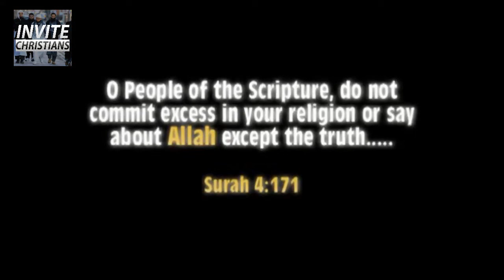Wife Or Concubine - Contradiction In The Bible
Speaker: Ahmed Deedat

Full Lecture | Is Bible God's Word - Ahmed Deedat VS Pastor Stanley Sjoberg